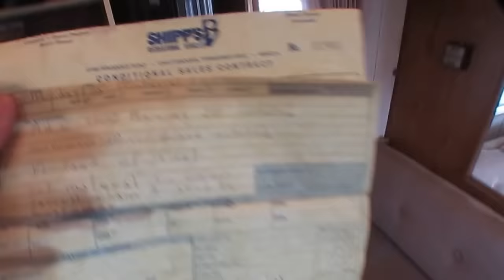SOLD! 1990 Holiday Rambler Imperial 35 Class A ,47K Miles, 1 Owner, Tag Axle, $14,900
MUST SEE TO BELIEVE !!

Year: 1990

Stock # 3671

Make: Holiday Rambler

Model : Imperial

Model Number : 35

Mileage : 47,998

Length : 35 ft.

VIN : 1GBKP37W5K3329628

Chassis : Chevrolet P30 with Tag Axle

Engine : 7.4 Liter 454 cubic inch V-8

Towing Capacity : 5000 pounds

Transmission: Automatic

Generator :  6.5  kw Onan Gasoline

Awning:  Patio Awning

Furnace : 1

Air Conditioners : 2

Table Style : Table Booth (Makes Bed)

Sofa : Sleeper

Water Heater : 6 Gal. Quick Recovery

Master Bedroom Bed Size : Queen

Total Sleeping Capacity : 6

We offer you two options on how to buy this RV . Option A is $14,900 which is haggle free / firm (no matter if you pay cash, finance and or trade) Includes a  inspection by our RV Techs ,  Walk Thru / Demo , starter kit , Temp Tag ,a year of free camping and more . Option B is buyer declines all services and buys RV as-it sits (just like we purchased or traded for it) , no inspection,  no walk thru , in which case we can save you some time and money and will trade off either option . For a price on option B please contact our sales department . We offer discount nationwide delivery (we have sold RV's to all 50 states, Canada, Europe, and even Australia so you are never too far away for us to save you money on a pre-owned RV). Parkway RV Center also does not charge any doc fee, no prep fee, no tag / title fee, etc. Don't fall for the big RV dealer fee scam. All those Fee's are 100 % dealer profit !!

Important Information About Our Online Inventory : We have made every effort to ensure accuracy in the information provided. Specifications, equipment, technical data, photographs, video, and illustrations are based on information available at time of posting and are subject to change without notice. To receive or verify current product information, please contact the dealership All units are subject to prior sale and just because it is posted for sale online does not guarantee it is in stock or available for purchase. Please contact dealership to verify availability and make appointment before coming to look at RV in person . Parkway RV Center Inc. is not responsible for typographical errors in price ,or errors in description, of year model, of condition, of a vehicle's listed equipment, accessories, price or warranties. Any and all differences must be addressed prior to the sale of this vehicle. The decision to sell an RV regardless of price or any other factor is solely determined by Parkway RV Center Inc.